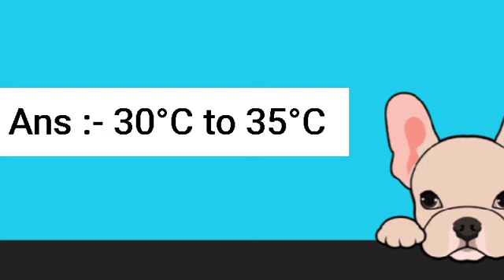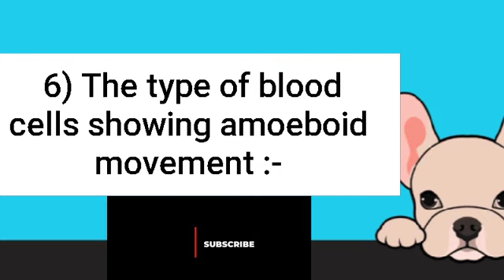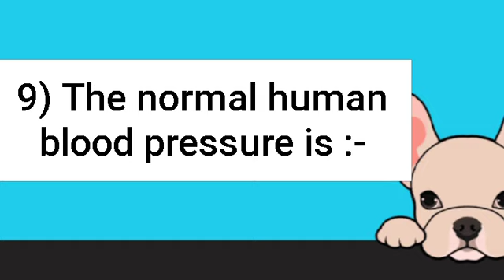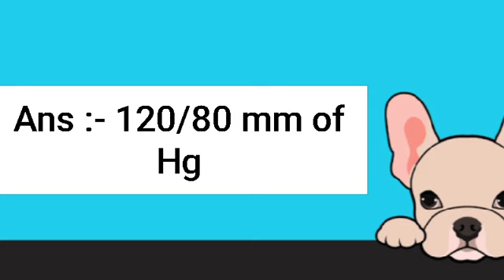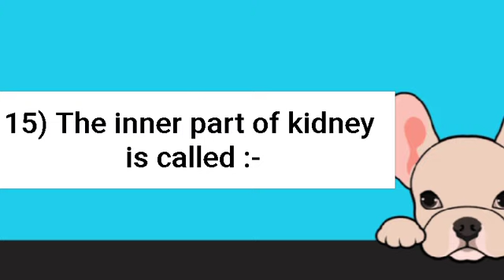Objective questions with answers||Life process||class10 must watch.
Try to gain more and more